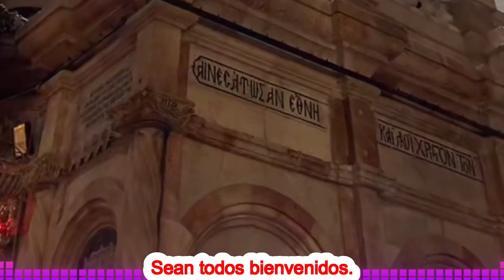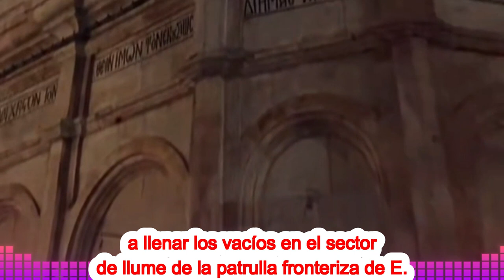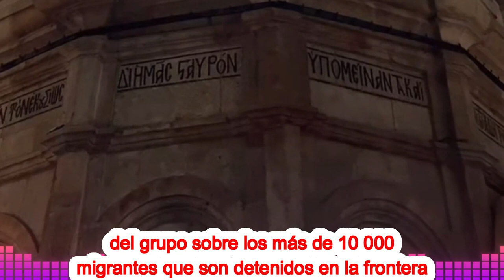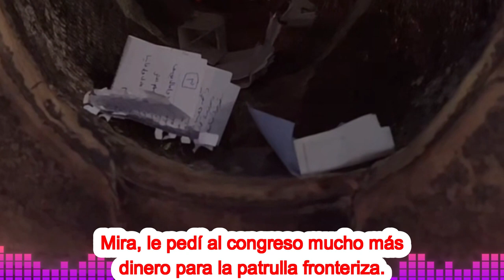Biden Admite En Silencio Que La Frontera Ha Sido Un Caos ULTIMAS NOTICIAS DE ESTADOS UNIDOS 11 DE M